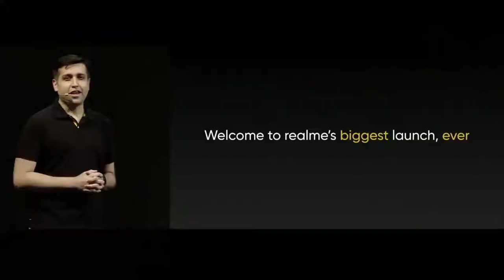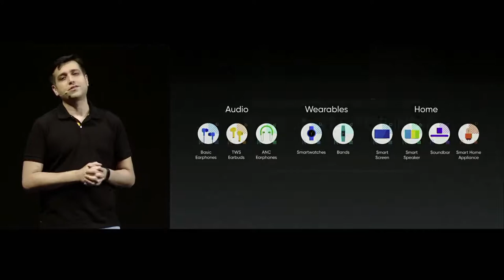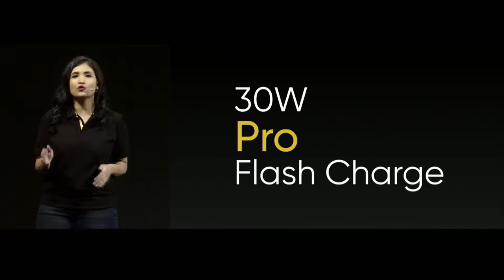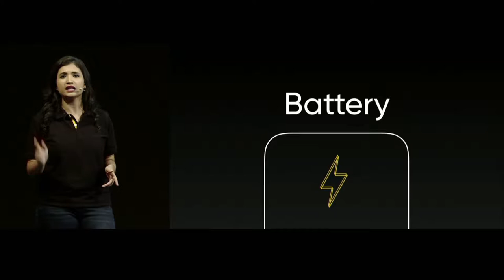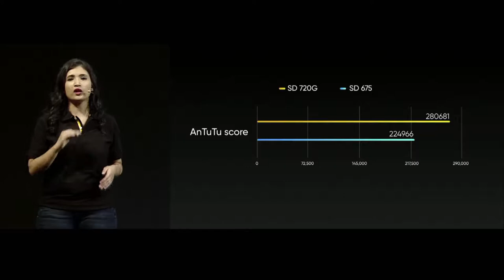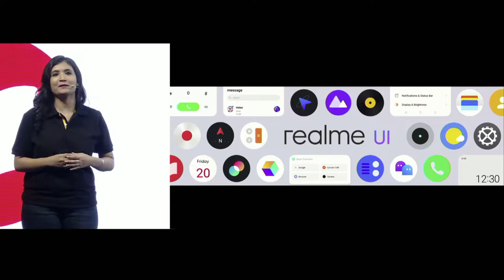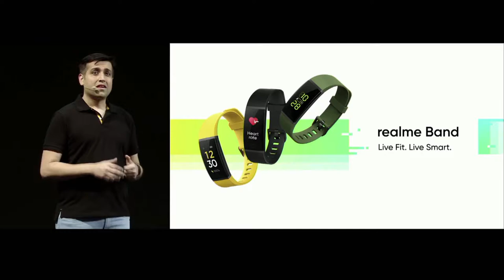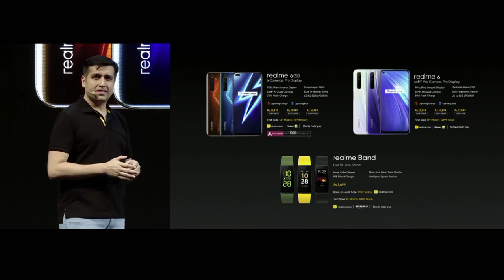Презентация realme Band, realme 6 и realme 6 Pro